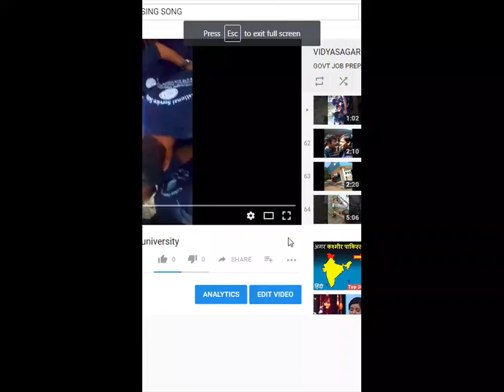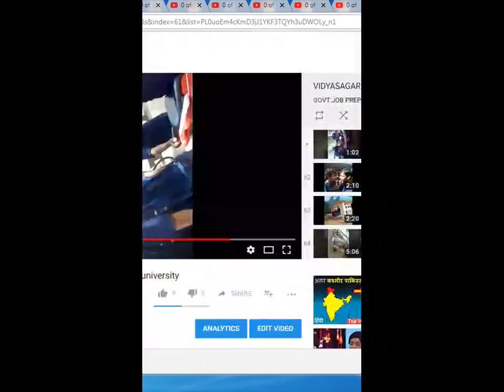VIDYASAGAR UNIVERSITY DANCE PRACTICE /NSS TIME/ 2017 BATCH/GEOGRAPHY DEPT